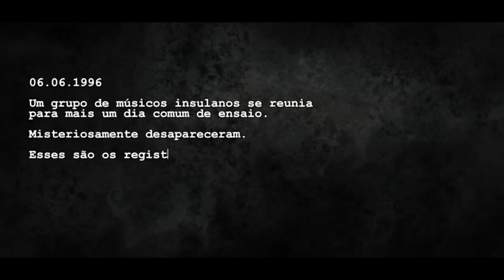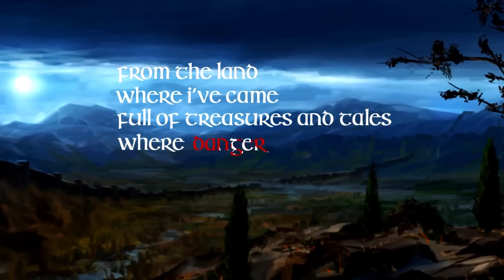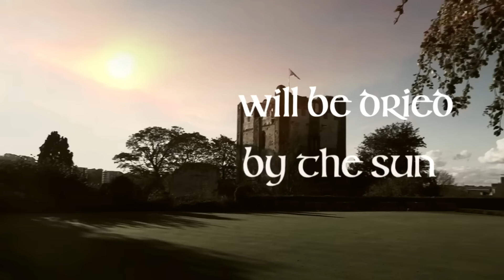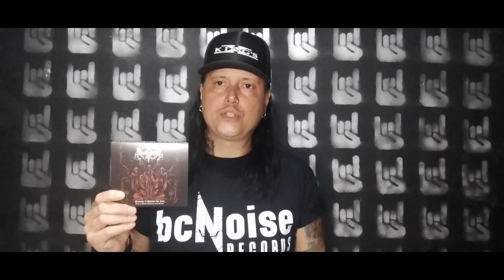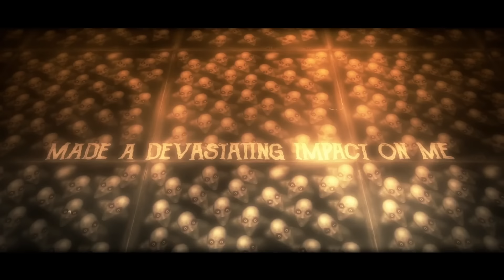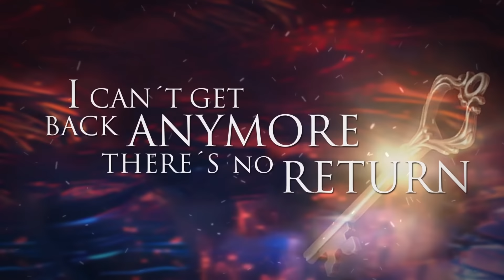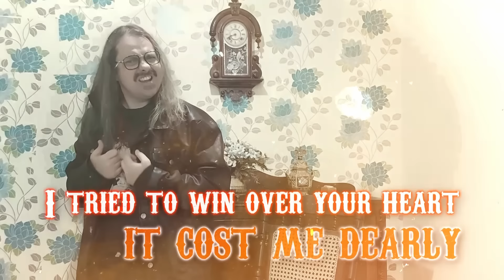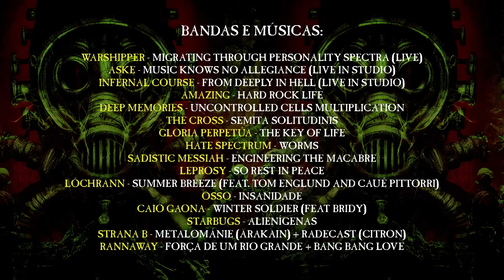Roadie Crew Online Festival - 51º Edição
A revista Roadie Crew, em parceria com a produtora Som Do Darma, apresentam a quinquagésima primeira edição do festival online "Roadie Crew - Online Festival com um conteúdo exclusivo e inédito!

As bandas são: Warshipper, Aske, Infernal Course, Amazing, Deep Memories, The Cross, Gloria Perpetua, Hate Spectrum, Sadistic Messiah, Leprosy, Lóchrann, Osso, Caio Gaona, Starbugs, Strana B e RannaWay.

A apresentação do festival fica por conta de Eliton Tomasi da Som do Darma.

Assista e conte o que achou. Aproveite e divulgue, pois juntos faremos cada vez mais forte a cena da música pesada no país.

Realização: Claudio Vicentin e Roadie Crew
Curadoria: Eliton Tomasi e Som do Darma
Arte: JDuarte Design
Direção Técnica: Luiz Casadio e Dark Dragon Studio